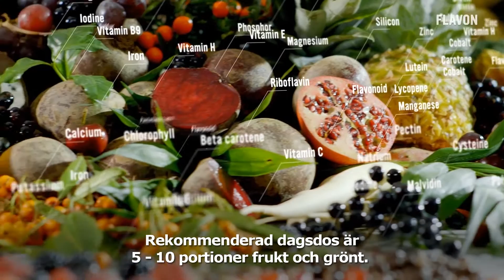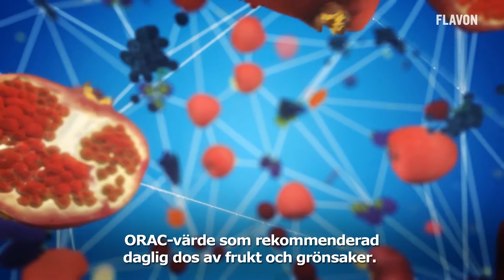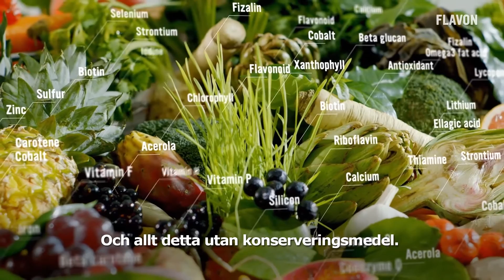Hälsa och framgång